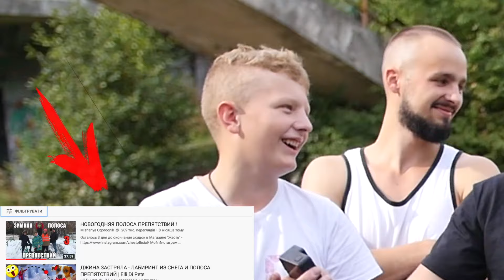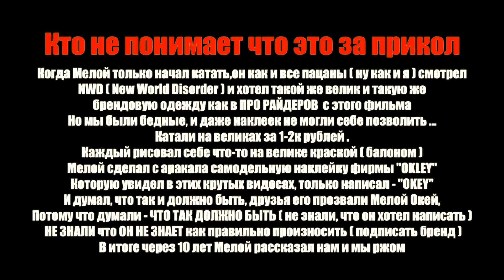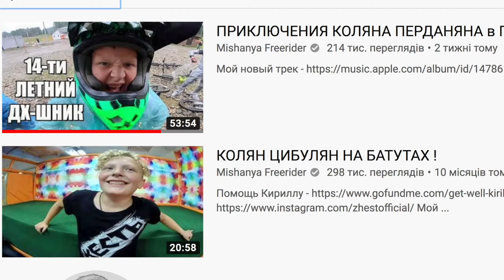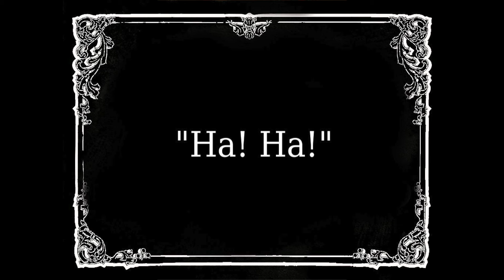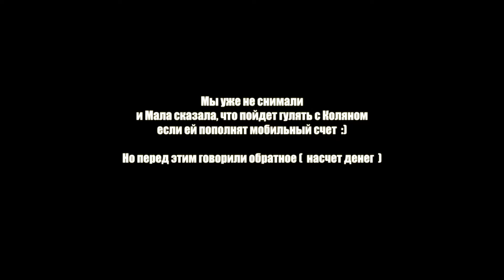ПОЛОСА ПРЕПЯТСТВИЙ ( ЭТАП 1 )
Условия конкурса на 15, 000руб на Кавер моей песни "НИКАКОЙ МОРАЛИ" уже в моем инстаграме